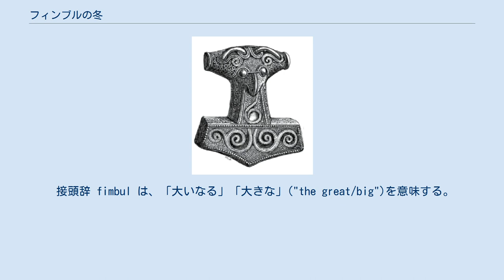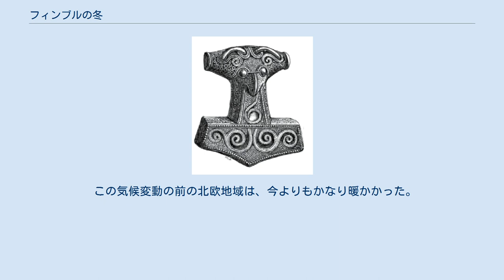フィンブルの冬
フィンブルの冬（フィンブルのふゆ、古ノルド語: Fimbulvetr、英語: Fimbulwinter）は、北欧神話における世界の終わりである「ラグナロク」が差し迫った、その前兆となる出来事である。
フィンブルヴェト、またはフィンブルヴェトル、フィムブルヴェトとも呼ばれる。
 『スノッリのエッダ』第一部『ギュルヴィたぶらかし』第51章によると、フィンブルの冬は、夏が少しも間に挟まれることなく3度の冬（風の冬、剣の冬、狼の冬）が続き、しかもあらゆる方向から雪が吹き付ける。
この間に、数えきれない戦乱があり、兄弟同士が殺し合う。
 接頭辞 fimbul は、「大いなる」「大きな」("the great/big")を意味する。
 したがって、語の適切な訳語は「大いなる冬」("the great winter")である。
 神話のこの独特な部分が、紀元前650年頃、北欧青銅器時代(en:Nordic Bronze Age)の終わりに北欧地域を襲った気候変動に関連を持つかどうか、一般に知られたいくつかの推測がある。
 この気候変動の前の北欧地域は、今よりもかなり暖かかった。
 スウェーデン・デンマーク・ノルウェーや他の北欧の国では、fimbulvinter という語はまた、口語で時々、異常に寒く厳しい冬を言い表すのに使われている。